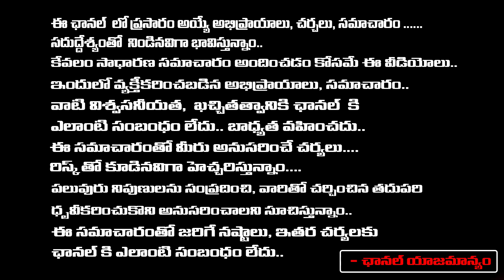CPI Narayana Reveals Secret Of Jagan And Amit Shah Meeting In Front Of Media || Red Tv